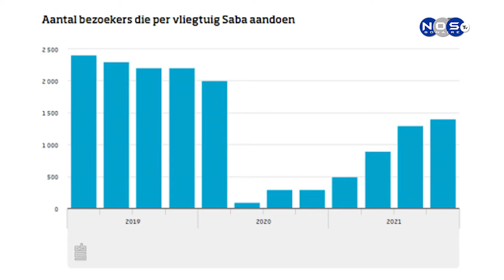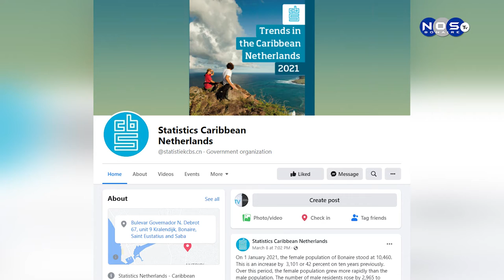(2) Het aantal bezoekers naar Bonaire oversteeg met 44 duizend (CBS)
in het vierde kwartaal van 2021 kwamen er zo’n 1 400 bezoekers per vliegtuig naar Saba, een stijging van 9 procent ten opzichte van het kwartaal daarvoor. Sint Eustatius kreeg 200 bezoekers per vliegtuig Dat is maar 45 procent van het aantal dat in dezelfde periode van 2019 het eiland bezocht.